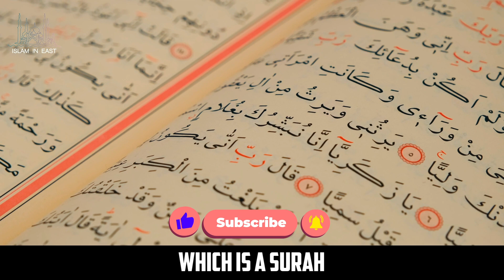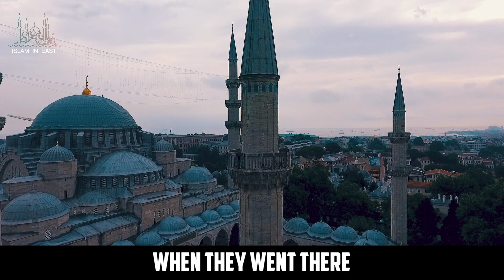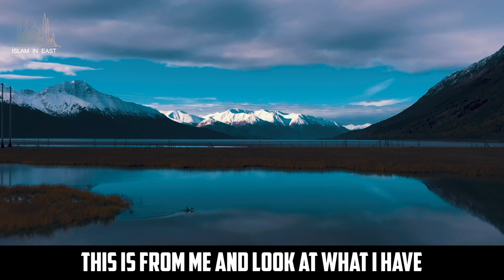300 years in cave | Lessons From Surah Kahf | Mufti Menk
300 years in cave
Speaker: Mufti Menk